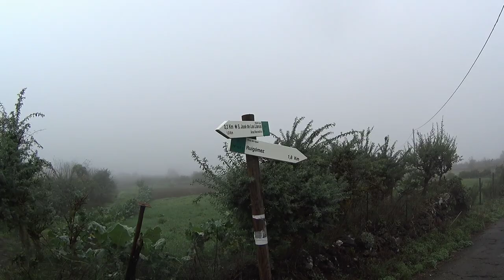ruta San José de los Llanos a los Silos , bajando por el barranco el guirre y las Moradas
San José de los Llanos - Los Silos
12/12/20